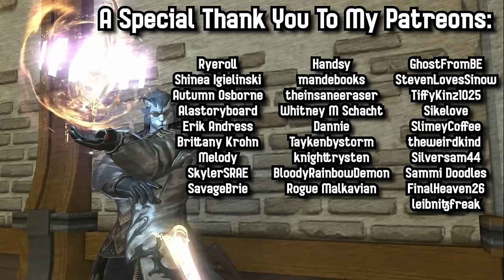We Bought Shotguns in Lethal Company... It Went Badly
Who knew that point and click could be so hard?

Edited by Hop:  @hopinsteadofjump

Teammates in the video:
Gab Smolders ➔ @GabSmolders
Gary ➔  @TheHotCross
John Wolfe ➔  @JohnTwolfe

My links:
Reality TV Reactions Channel ➔  @SinowTrashTV